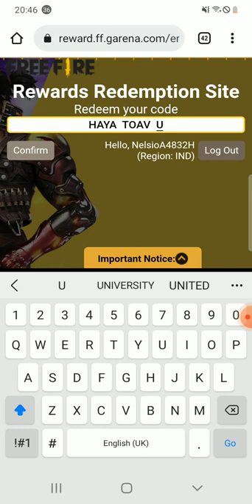Free Fire and Free Fire Max New redeem code today 4 and 5 May only